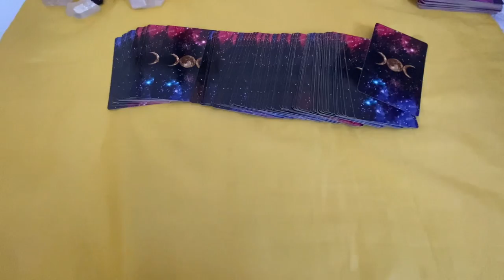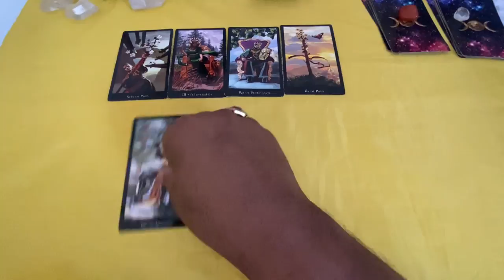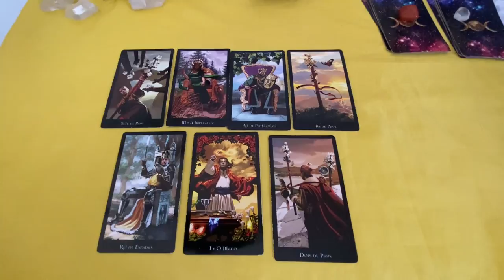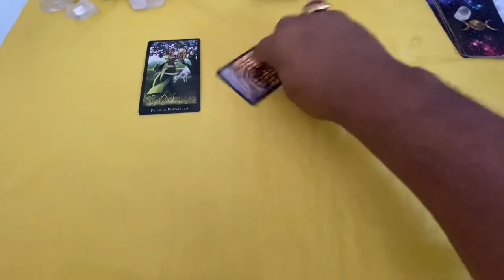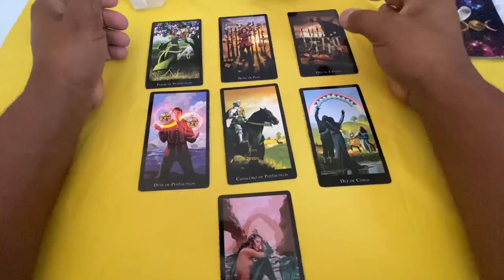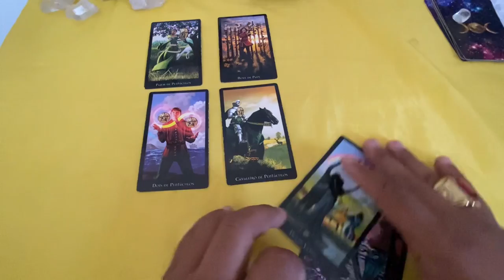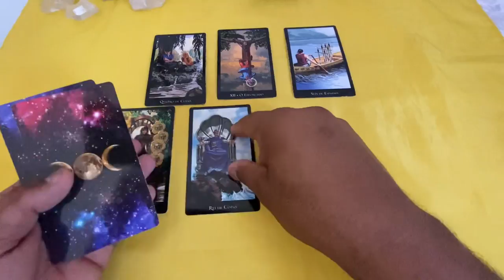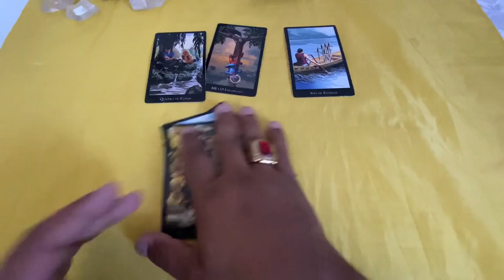ELE HOJE EM RELAÇÃO A VOCÊ! !!💘 [ Tarot Responde ] Tarô [Tarô ] Tarot